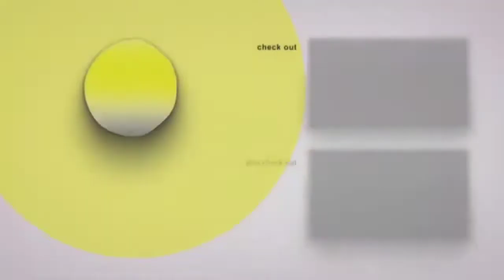Yenni Thuniga Public Review | jai's Yenni Thuniga Review | Honest Review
Yenni Thuniga Public Review | jai's Yenni Thuniga Review | Yenni Thuniga Review | Yenni Thuniga Honest Review | Yenni Thuniga Movie

Honest Review - Yenni Thuniga Review
Yenni Thuniga Review - An Honest, Public Review
Yenni Thuniga review
Yenni Thuniga Review - Honest Review
Honest Review of Yenni Thuniga